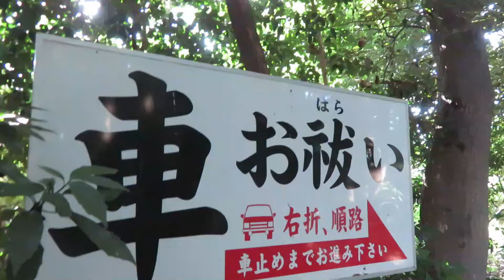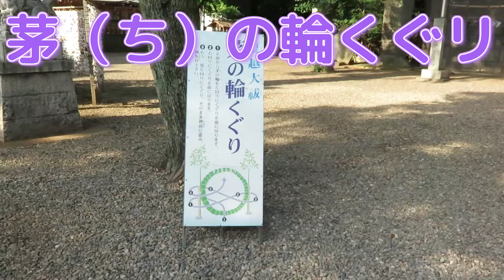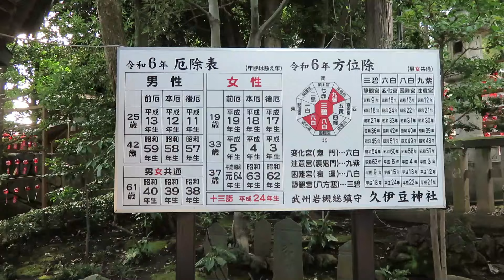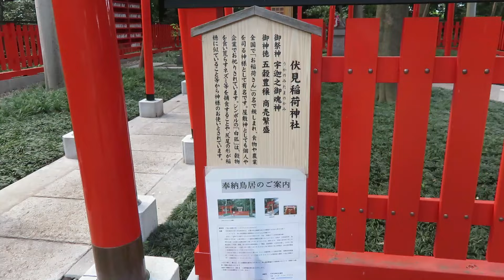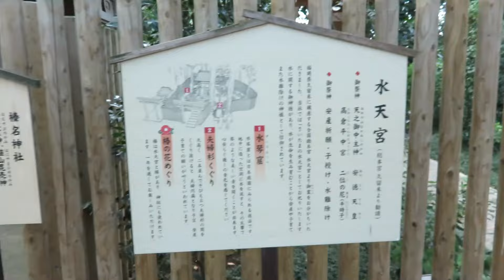埼玉県さいたま市武州岩槻総鎮守「久伊豆神社」～ハンディマンの休日～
■お風呂やキッチンのリフォームならHandyman

【Handyman comradeとは？】
Handyman comrade （ハンディマン コムレイド）は首都圏でトップクラスの実績を誇るリフォーム専門会社のOKUTAから生まれた便利屋です。便利屋をはじめとして、リフォーム・ハウスクリーニング・水まわりのサポートまで、幅広くお客様の生活をより便利で快適にするサービスを提供しています！

【Handyman comrade3つの基本コンセプト】
スピーディー・ローコスト・セキュリティー！

1.スピーディー
Handymanは施工を行うComrade(コムレイド)店と直営店をあわせた首都圏50店舗のネットワークでサービスを提供しておりますので、お家の困りごとにスピーディーに対応致します。
OKUTAの有料制会員サービス
「LOHAS CLUB」は、約16,000世帯が加入し、その会員宅のアフターサービスを50店のメンテナンススタッフがフル稼働で対応させていただいています。

2.ローコスト
商品の大量仕入れはもちろんですが、施工については従来、木工・設備・内装・ガスなど、1つの現場に様々な専門分野の職人が携わってきましたが、一人の施工スタッフが行う為、コストの大幅カットを実現しました。

3.セキュリティー
現場の経験豊富なスタッフが、お客様との打合せや現場作業、現場監督を全て担います。身元の確かなスタッフが責任をもって現場を監理しますので、安心してお任せいただけます。